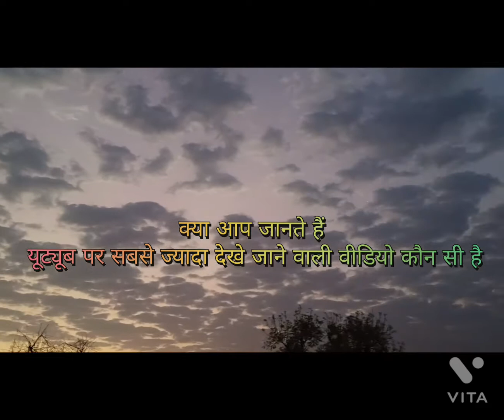youtube pr sabse jyada views wale video// यूट्यूब पर सबसे ज्यादा व्यू वाले विडियो